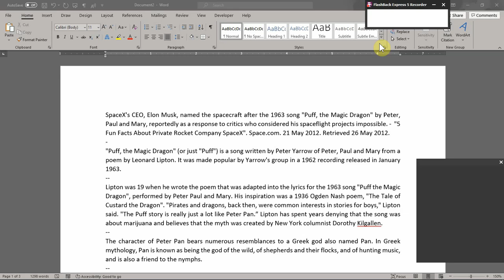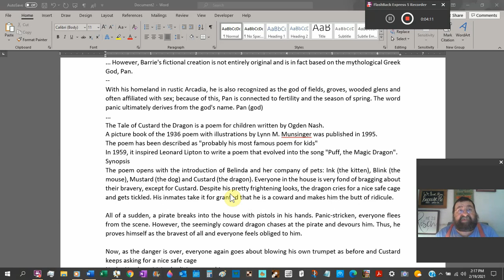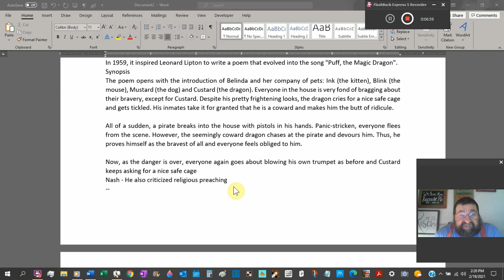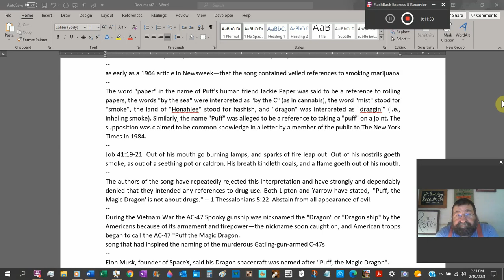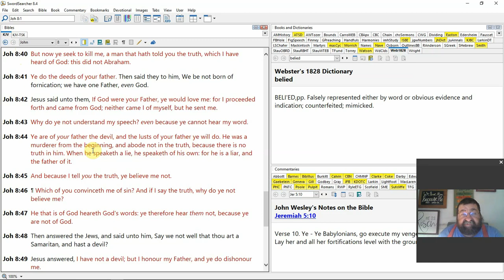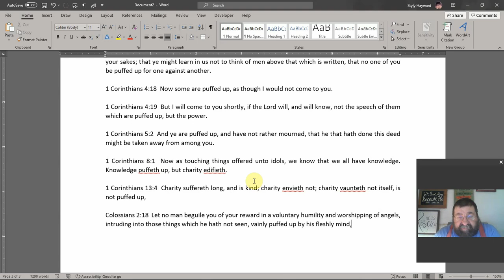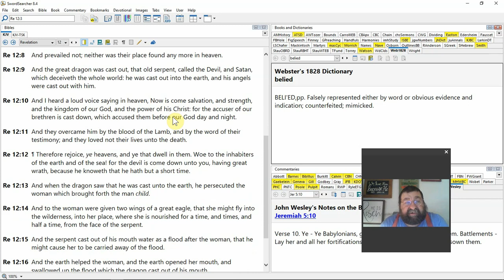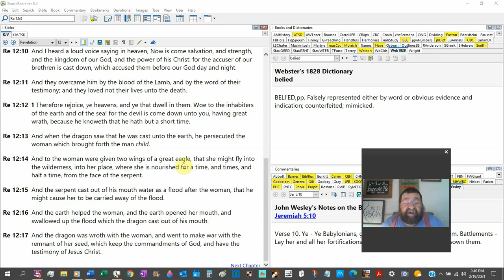Wet Cloth on the Dragon Space Program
What is the biblical dragon?